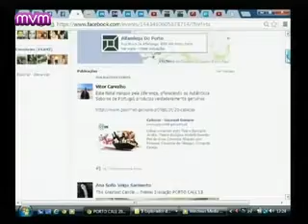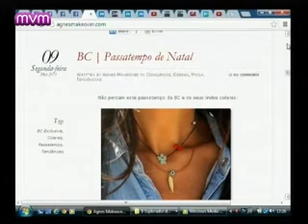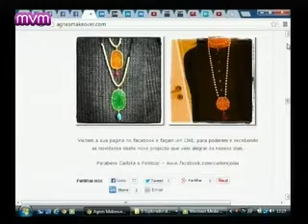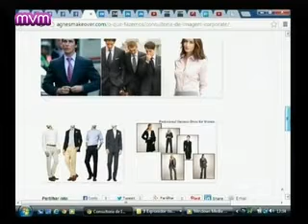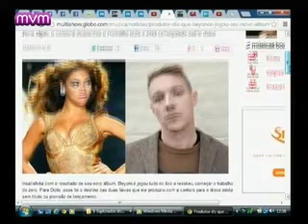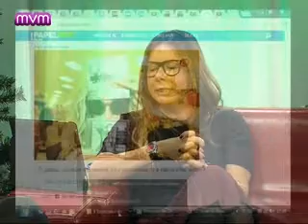Chá das 4 - Episódio 36 Parte 2